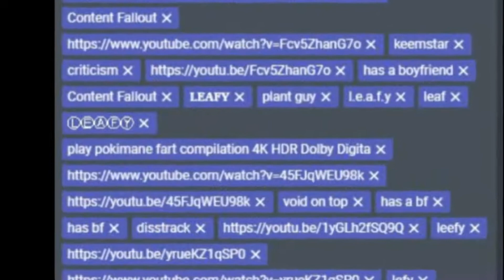Alexa, Play Pokimane Fart Compilation 4k HDR Dolby Digital